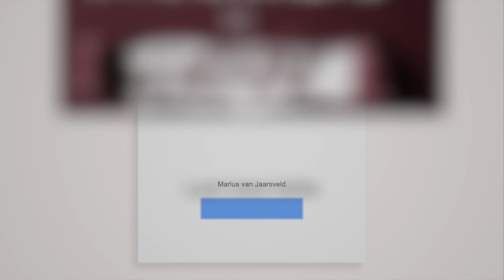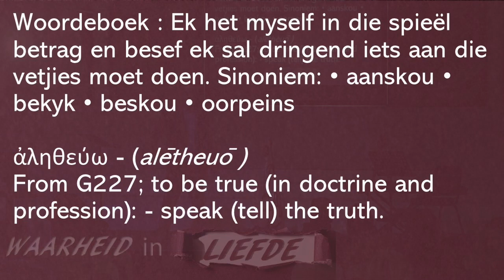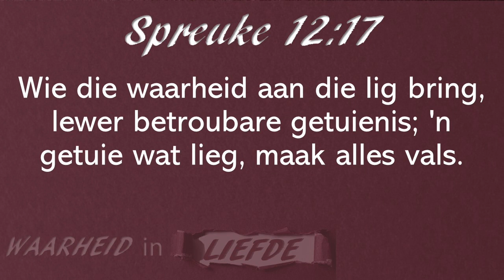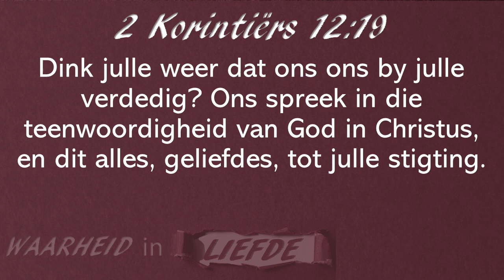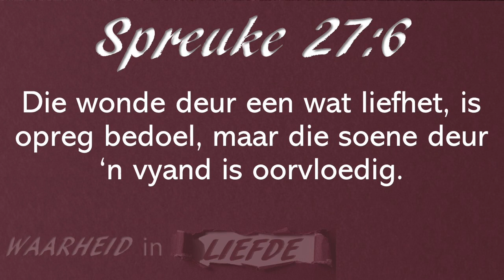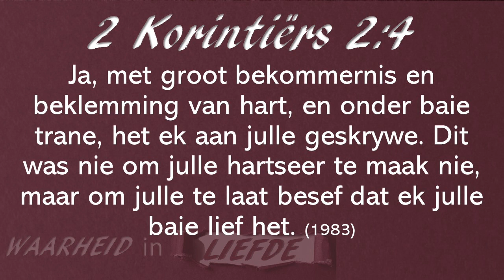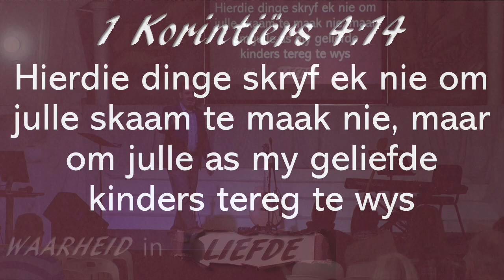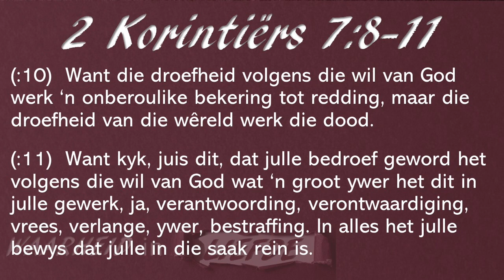Waarheid in Liefde